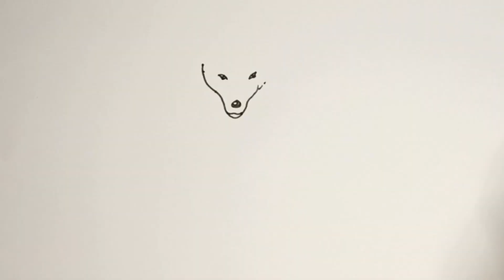How to draw fox | Fox drawing easy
draw so cute animals
how to draw realistic animals
learn to draw sea animals
how 2 draw animals
draw animals
how to draw wild animals
how to draw sea animals
draw so cute animals easy
how to draw animals easy
how to draw animals with numbers
animals draw
how to draw a animals
how to draw animals for beginners
how to draw christmas animals
how to draw farm animals
how to draw easy animals
draw the animals
draw my life animals
how to draw animals realistic
how to draw baby animals
how to draw domestic animals
animals to draw
how to draw pet animals
how to draw water animals
animals drawing easy
wild animals drawing easy
drawing animals easy
easy drawing animals
animals easy drawing